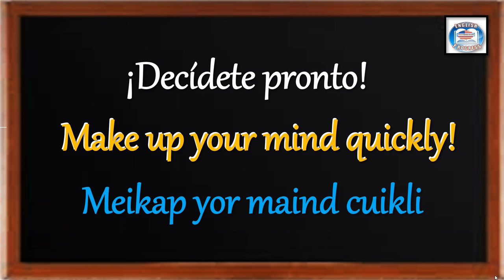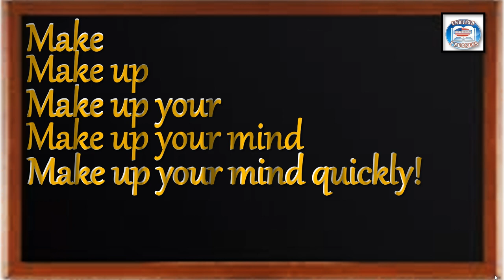👉195 ¿CÓMO SE DICE EN INGLÉS? ¡DECÍDETE PRONTO!